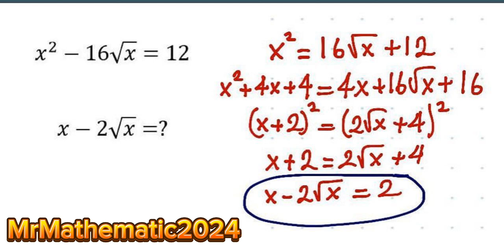MrMathematic2024: Can you solve this problem 🤔 x²-16√x = 12